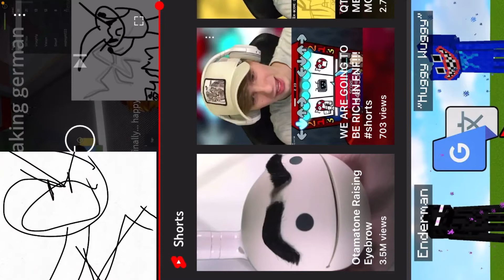PAPERY REACT TO “Papery plays infectious smile”